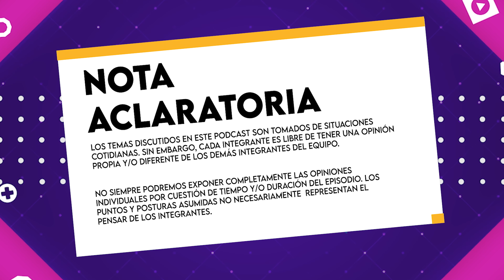2.4 El Café en Puerto Rico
Ojalá que llueva café en el campo 🎶

En este episodio visitamos Café 2150 y nos sentamos con su administradora para hablar de la historia del café en Puerto Rico y nos da algunos tips sobre cómo desarrollar un negocio en la isla. Dale play que te va a gustar. ▶️